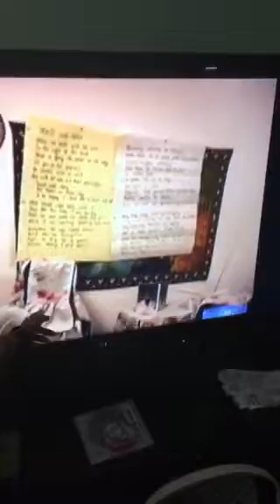Days in Rota